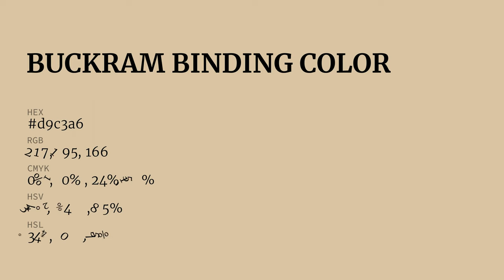Buckram Binding color d9c3a6 hex color - Orange color - Cool color d9c3a6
What color is Buckram Binding ? d9c3a6 hex color - Orange color - Cool color d9c3a6

Hex d9c3a6 Color Code is also known as Buckram Binding color.